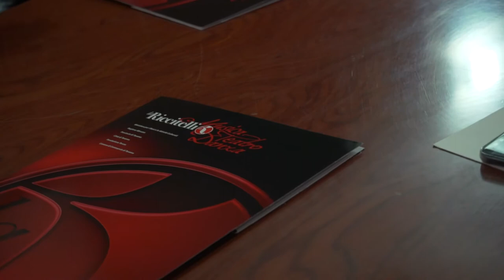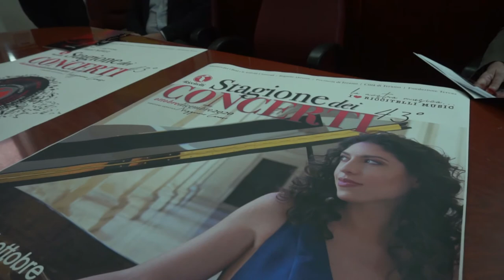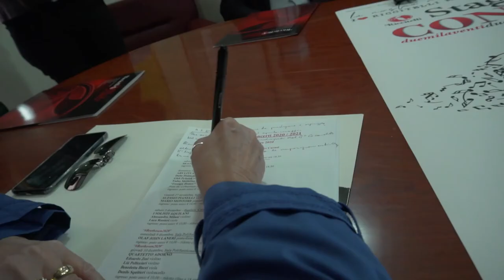Musica: la Riccitelli presenta sette concerti prestigiosi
Il Covid non arresta la bella musica della Primo Riccitelli. L'associazione culturale teramana ha presentato un cartellone di sette concerti di altissima qualità. Si parte con una star del pianoforte come Beatrice Rana mentre a chiudere la stagione saranno Fabrizio Bosso e Sergio Cammariere.